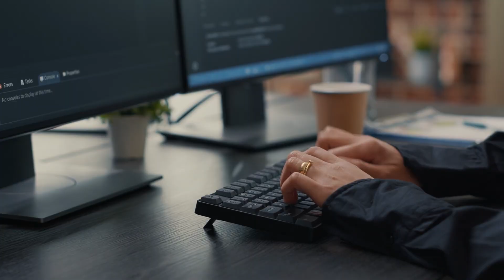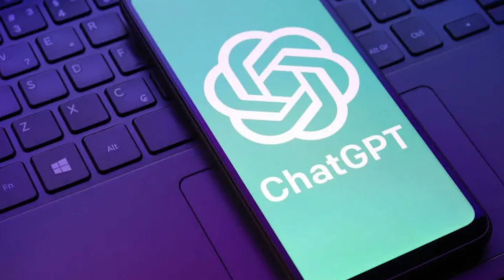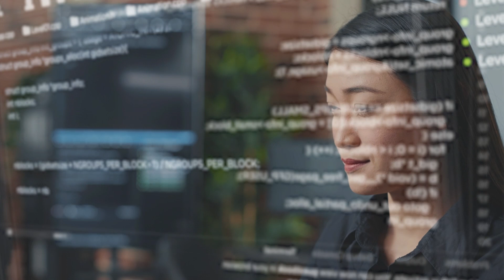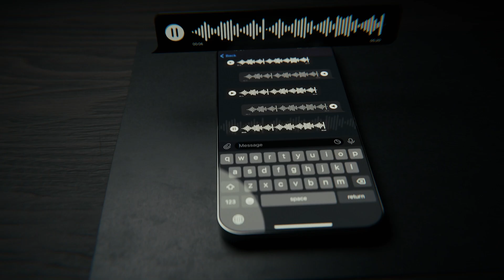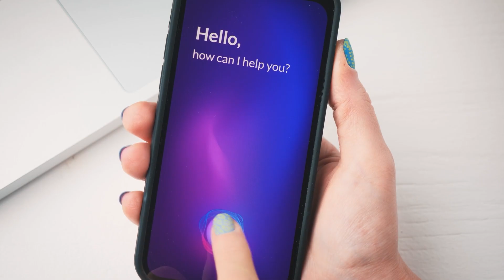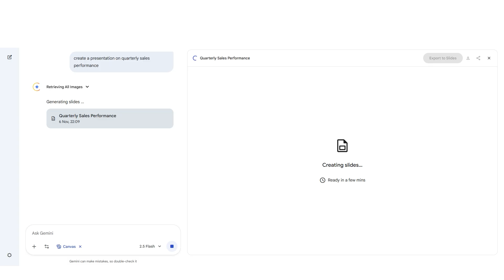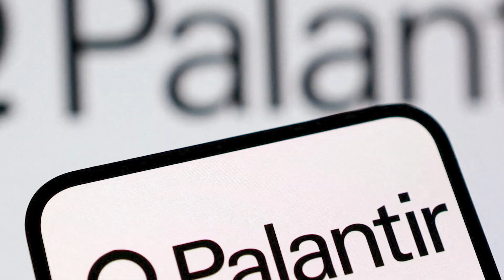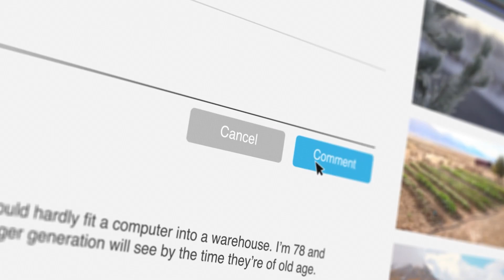OpenAI Agents, Smart Ring, Apple × Google Gemini & More | AI News Roundup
Welcome back to BitBiased AI where we do the research so you don’t have to.
In today’s video we break down the 5 biggest AI stories this week that you actually need to know — from OpenAI’s Agent Mode to a surprise partnership between Apple Inc. and Google LLC.

What you’ll learn:

How ChatGPT’s Agent Mode turns your digital assistant into a digital employee.

The new smart ring from former Meta engineers and what ambient computing means for you.

Why Apple integrating Google Gemini into Siri is a massive strategic shift.

How Google Gemini’s new presentation-deck capability could reshape productivity.

Rapid-fire extra stories: from Tesla drama to Palantir’s lawsuit to Android arrival of OpenAI’s video-generator.

Timestamps:
0:00 Intro – Why this week matters
01:09 OpenAI Agent Mode takes the wheel
03:25 Smart ring from ex-Meta duo: Stream by Sandbar
05:35 Apple integrates Google Gemini into Siri
07:47 Gemini can now build full presentations
09:39 Beyond the headlines: Tesla, Palantir & Sora
11:00 Wrap-up & what these changes mean for your daily life